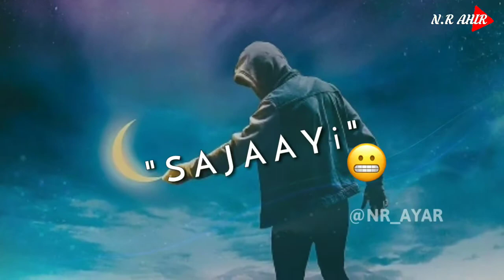Breakup WhatsApp status ⁄Broken heart Status 😭💔 Ringtone, Sad song ringtone, new ringtone 2019 ¦¦